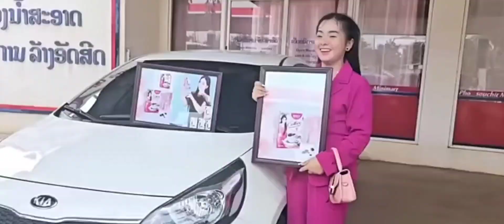xis xyooj yuav taus tseb loj lawmVS tooj xeeb khib heev